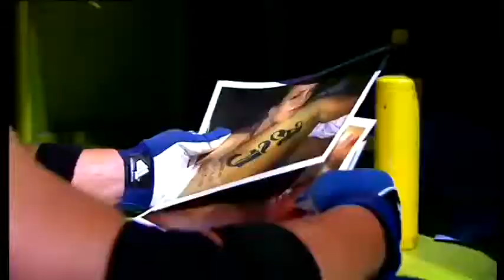Impact Recap From Last Week - Impact 26/7/2012